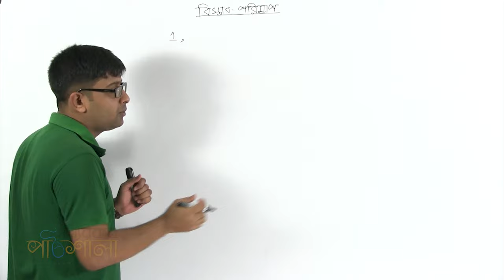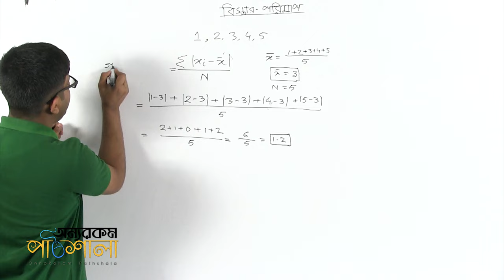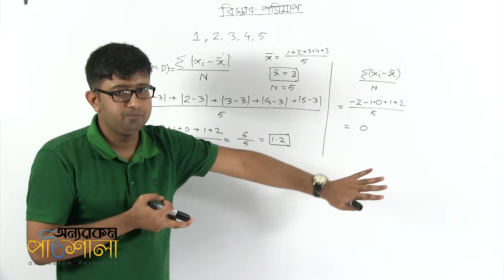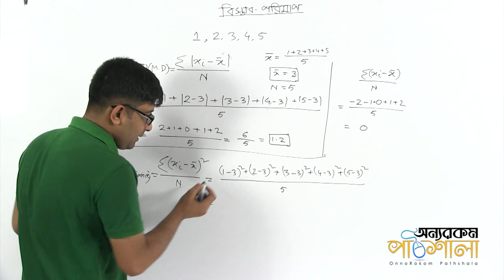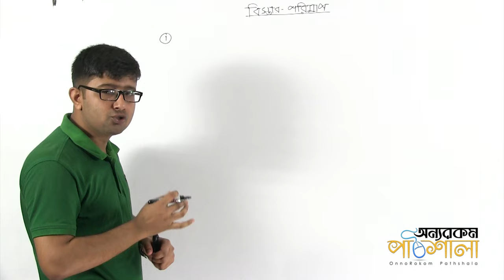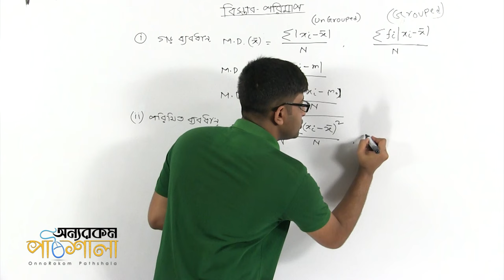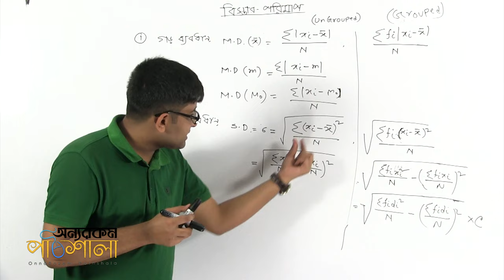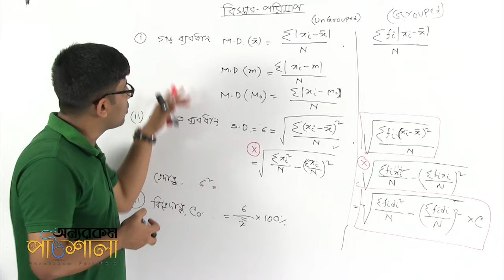08. গড় ব্যবধান, পরিমিত ব্যবধান, ভেদাঙ্ক এবং বিভেদাঙ্ক এর ধারণা | OnnoRokom Pathshala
Video Title: OnnoRokom Pathshala
Lecture: Measures of Dispersion & Probability
Subject: Math
Topic: Concept of Mean Deviation, Standard Deviation, Variance and Co-efficient of Variance
Class: HSC 2nd Year
Lectured by: Md. Abu Nayeem